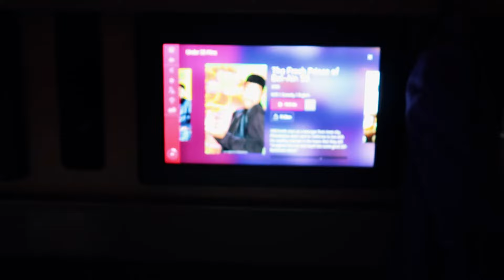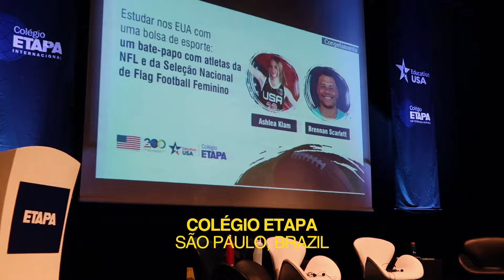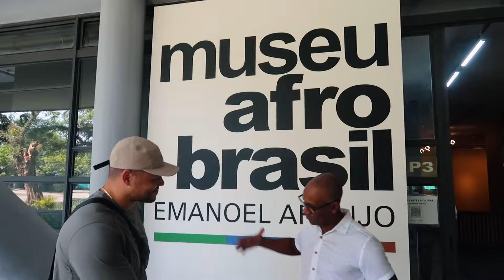Football, Culture, and Brazil: My trip to Sao Paulo🇧🇷🏈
Earlier this year, NFL Veteran Brennan Scarlett had the incredible opportunity to visit São Paulo, Brazil! In celebration of the bicentennial of diplomatic relations between the US and Brazil, the US State Department decided that there’s no better way to honor our connection than through the game of football. As part of this unique celebration, the State Department partnered with USA Football and NFL International to send Brennan and his partner in crime, Ashlea Klam, to São Paulo. Their mission? To spread awareness and love for American football in Brazil.

With the NFL’s first game in South America being played in São Paulo between the Eagles and the Packers, the timing couldn’t have been more perfect. They were there to help ignite the passion for football and introduce the sport to a wider audience. Flag football is also gaining incredible momentum, with millions of kids and adults alike embracing the game. As we look forward to flag football’s debut at the 2028 Los Angeles Olympics, international competition is heating up, and we’re excited to be part of this global movement.

CHAPTERS:
00:00 - Intro
00:15 - Why I Went to Brazil
03:36 - My Trip to Brazil

Created and Produced by Scarlett Creative Co. 🎥

'Til next time... Peace✌️